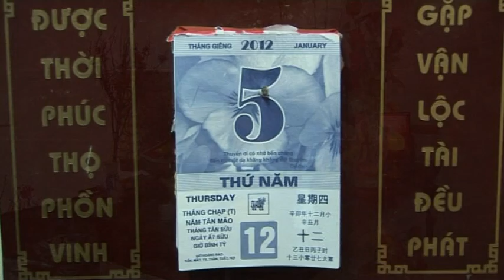Lập Linh Wedding 050112 VTS 01 3